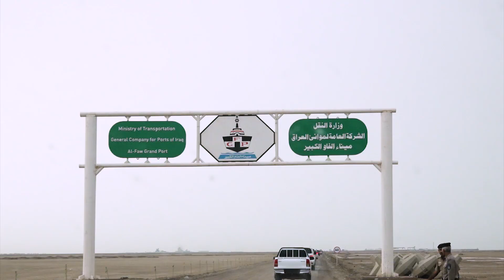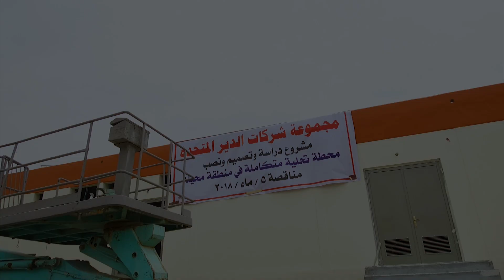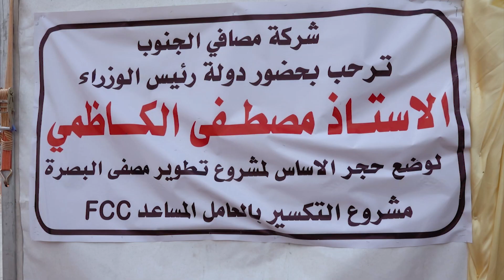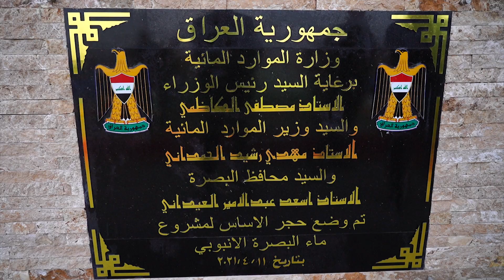ملخص لزيارة رئيس مجلس الوزراء السيد مصطفى الكاظمي للبصرة حيث وضع حجر الاساس لعدد من المشاريع المهمة